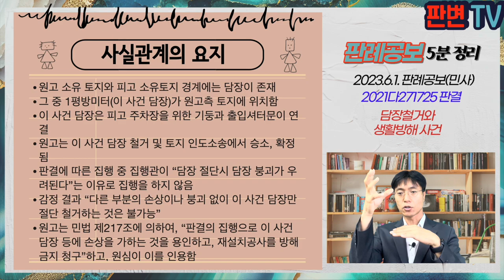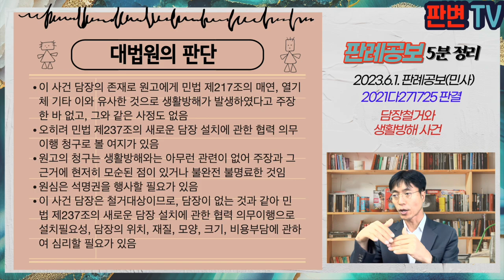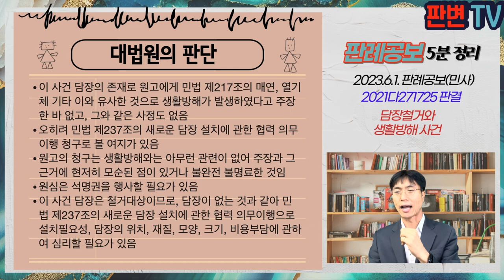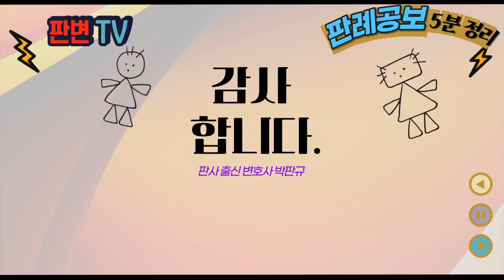담장철거와 생활방해 사건 [23.6.1.자 판례공보(민사)]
담장철거와 생활방해 사건
별 2개

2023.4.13. 선고 2021다271725 판결
담장철거등

원고 철거소송 승소자
피고 옆집 주인(상고인)

파기환송

원고 소유 토지와 피고 소유토지 경계에는 담장이 존재
그 중 1평방미터(이 사건 담장)가 원고측 토지에 위치함
이 사건 담장은 피고 주차장을 위한 기둥과 출입셔터문이 연결
원고는 이 사건 담장 철거 및 토지 인도소송에서 승소, 확정됨
판결에 따른 집행 중 집행관이 “담장 절단시 담장 붕괴가 우려된다”는 이유로 집행을 하지 않음
감정 결과 “다른 부분의 손상이나 붕괴 없이 이 사건 담장만 절단 철거하는 것은 불가능”
원고는 민법 제217조에 의하여, “판결의 집행으로 이 사건 담장 등에 손상을 가하는 것을 용인하고, 재설치공사를 방해금지 청구”하고, 원심이 이를 인용함

민법 제217조는 “매연, 열기체, 액체, 음향, 진동 기타 이에 유사한 것으로 이웃 토지의 사용을 방해하거나 고통을 주지 아니하도록 적당한 조치를 할 의무가 있고, 통상의 용도에 적당한 것인 때에는 이를 인용할 의무가 있음”
위 조항으로 담장 손상 및 재설치를 용인할 의무 및 이를 구할 권리가 원고에게 발생하는가?

이 사건 담장의 존재로 원고에게 민법 제217조의 매연, 열기체 기타 이와 유사한 것으로 생활방해가 발생하였다고 주장한 바 없고, 그와 같은 사정도 없음
오히려 민법 제237조의 새로운 담장 설치에 관한 협력 의무이행 청구로 볼 여지가 있음
원고의 청구는 생활방해와는 아무런 관련이 없어 주장과 그 근거에 현저히 모순된 점이 있거나 불완전 불명료한 것임
원심은 석명권을 행사할 필요가 있음
이 사건 담장은 철거대상이므로, 담장이 없는 것과 같아 민법 제237조의 새로운 담장 설치에 관한 협력 의무이행으로 설치필요성, 담장의 위치, 재질, 모양, 크기, 비용부담에 관하여 심리할 필요가 있음

실무활용
원고로서는 피고의 의무 불이행으로 인하여 강제집행을 하게 된 것
집행관이 강제집행을 불가능하다고 하자 2차 소송을 제기
청구원인 근거조항을 민법 제217조를 하였으나, 이것은 생활방해에 관한 권리임
대법원은 철거대상 담장은 없는 것으로 보아 근거조항을 새로운 담장설치에 관한 민법 제237조라고 본 것임
원고는 청구근거를 잘못 삼았고, 원심도 이를 잘못 보았다는 이유로 파기한 것